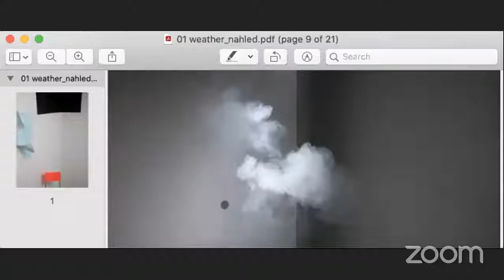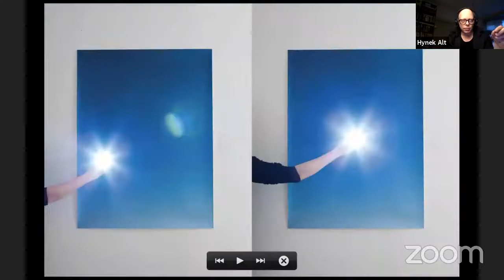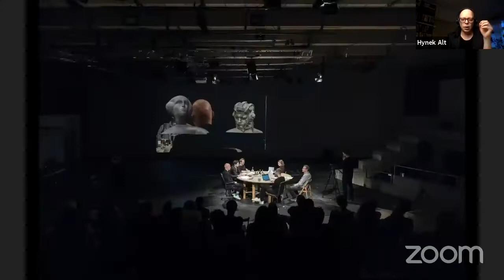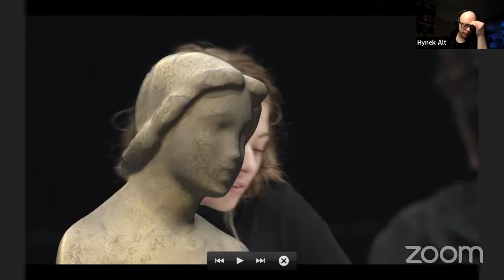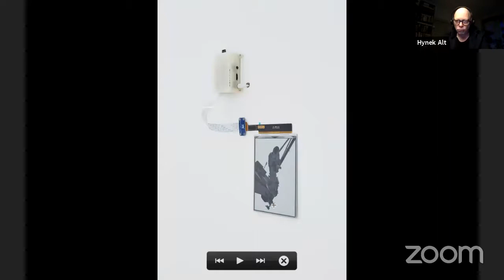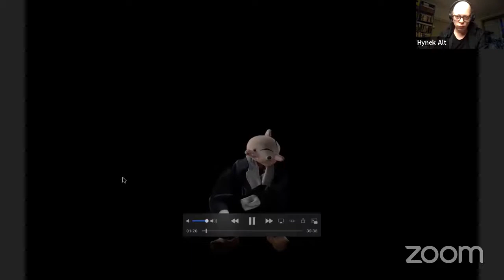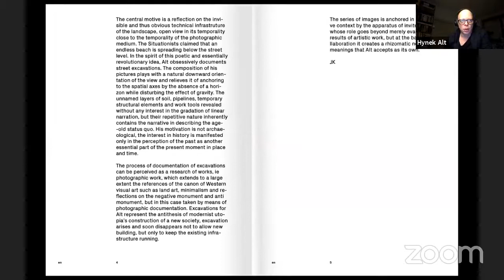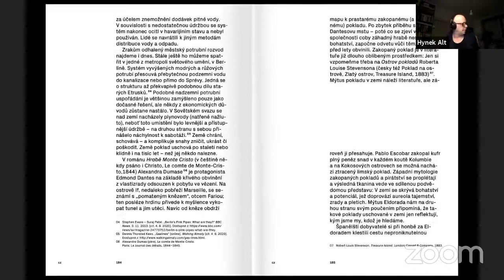Visiting Artist Lecture Series: Hynek Alt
Infrastructures of the obvious

This lecture features Hynek Alt, a visual artist and Head of Studio of Photography & New Media at FAMU who shifts between photography, video, object and installation and is concerned with forms of perception of the human in the current digital era and how we navigate from physical surroundings to constructed social systems.